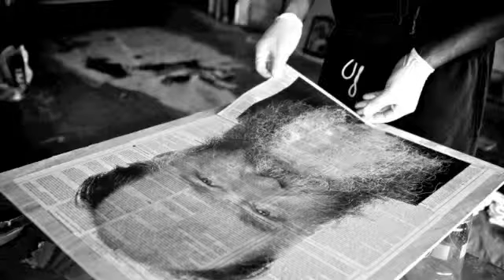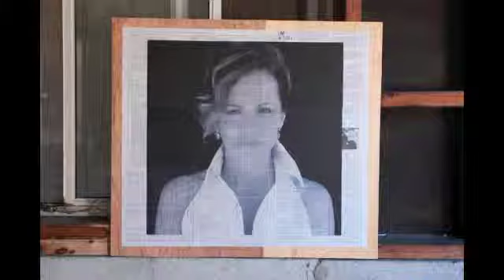PIECES OF PEOPLE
Short clip of Jose Angel Castro-portrait photog- at work on his new, fine art portrait project--Pieces of People.